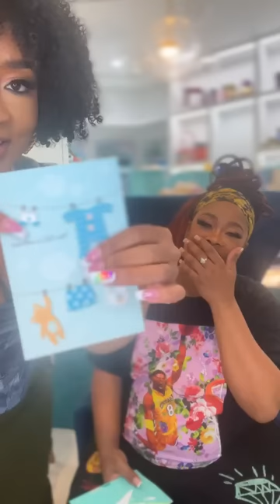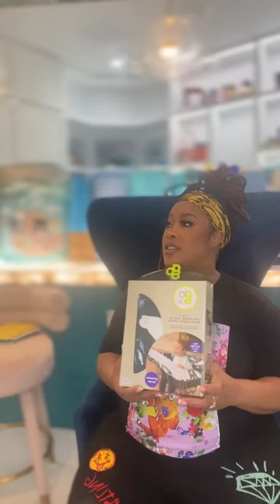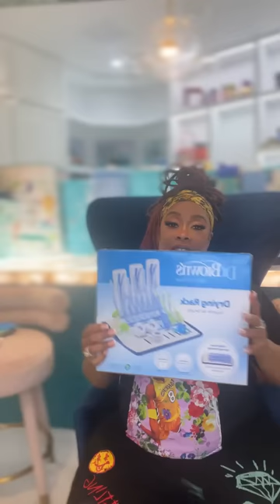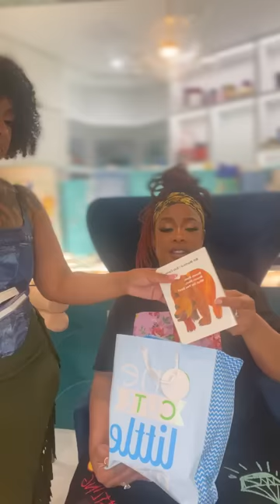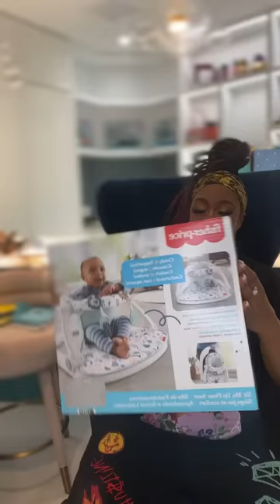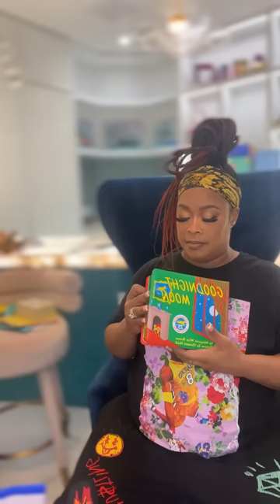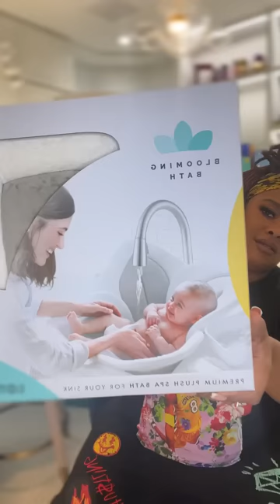Da Brat and Judy Unbox Baby Shower Gifts | Part 1 | Fun and Heartwarming Reveal!